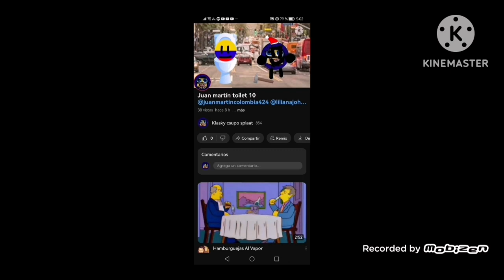coquette productions logo remake speedrun be like